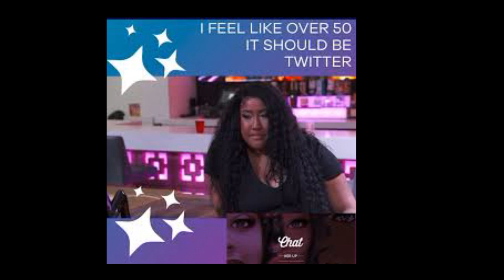Porsha Wms From The RHOA Cast Wants To Have A Brother&Sister Relationship With Dennis Her Baby's Dad